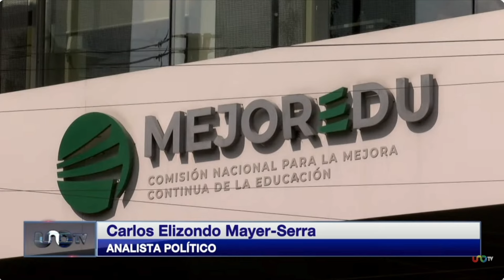Funerales de organismos autónomos: Carlos Elizondo Mayer Serra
Carlos Elizondo Mayer Serra, analista político, comentó que el país necesita contrapesos y ahí los organismos autónomos desempeñan un papel fundamental. Se debe proceder con apego a derecho, al marco legal, y priorizar el carácter técnico, no político los organismos. Refirió que es claro que en la democracia es fundamental la separación y el equilibrio de poderes, así como el control y vigilancia de los poderes públicos.